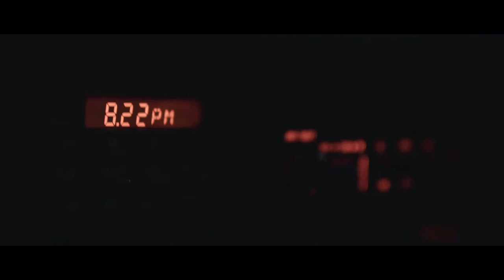OPTIKA Showreel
At OPTIKA our mission is to produce sharp, engaging video content for growing brands. We are energetic by design and execution, using the latest technology and processes to bring life to every brief. We have years of experience; servicing clients from the big guns to the little’uns; aligning with agencies and brands direct.